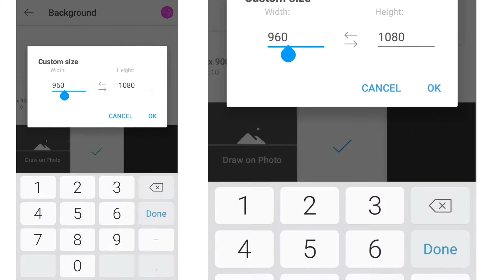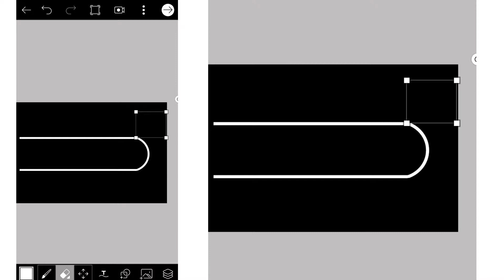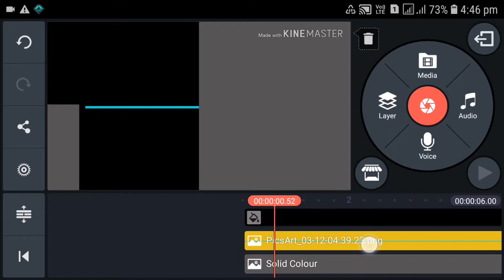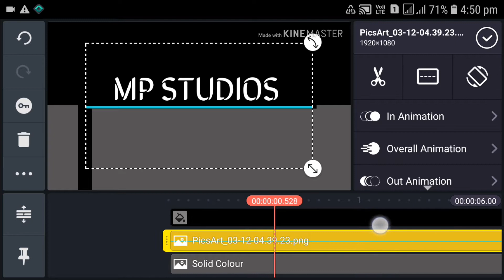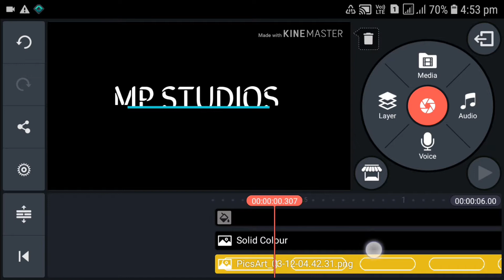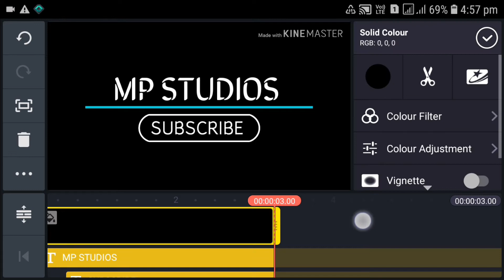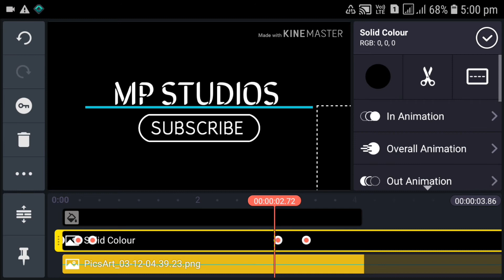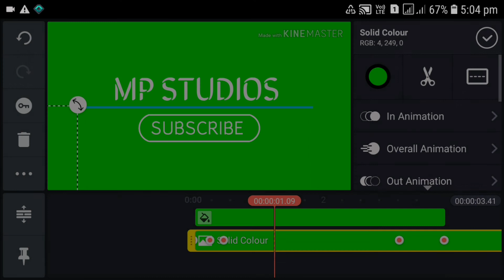How to Create a Professional Lower third in Kinemaster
In this video, iam Creating Kinemaster Premium Title 05 Animation.